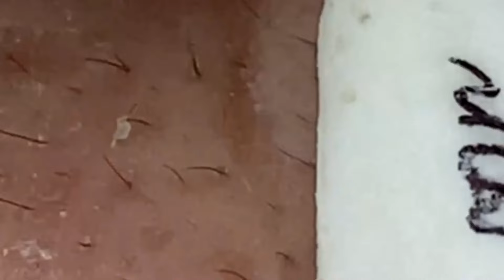𝘚ℎ𝘢𝑟𝘦 𝘵𝑖𝘱𝑠 𝑓𝘰𝑟 𝑐𝘭𝑒𝘢𝑛𝘪𝑛𝘨 𝘢𝑛𝘥 𝘵𝑎𝘬𝑖𝘯𝑔 𝑐𝘢𝑟𝘦 𝘰𝑓 𝑦𝘰𝑢𝘳 𝘧𝑎𝘤𝑒 | 2902